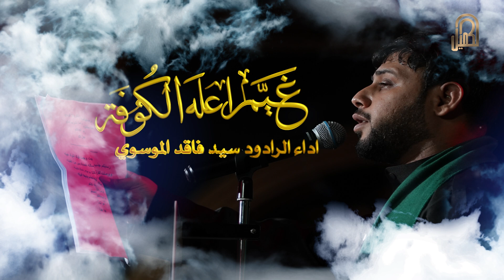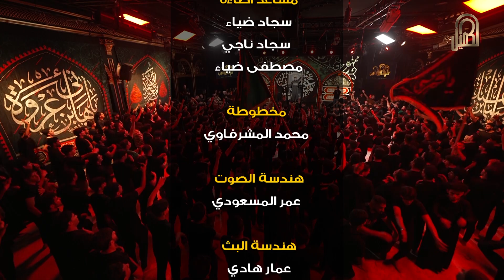غيم اعله الكوفه | سيد فاقد الموسوي